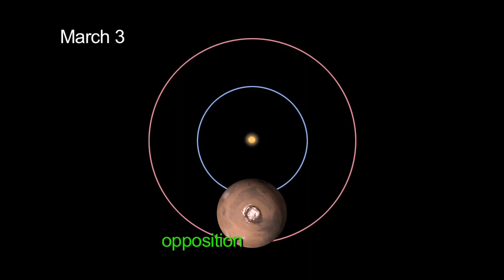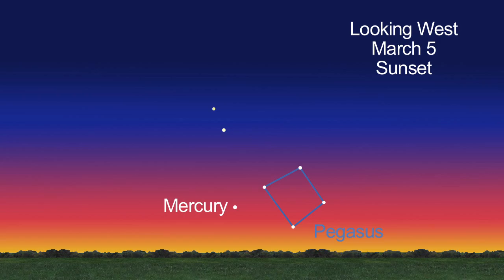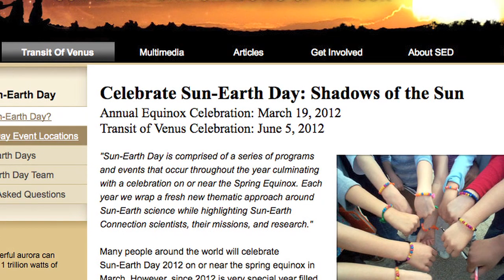What's Up March 2012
Not a week goes by this month where there isn't an amazing planetary view. Mars is at Opposition - meaning it's visible all night long and is closest to Earth in its 2-year orbit.  Plus, planets paired with the moon for easy Identification.